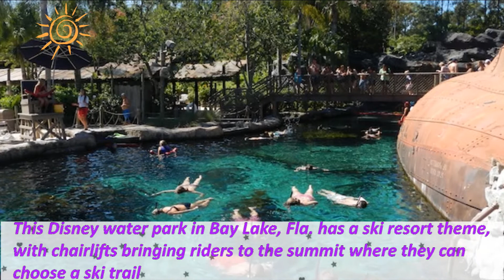Top 7 Must-See Attractions for Kids in the USA. The best places to visit with kids in the USA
7 coolest places in the America to visit with kids. Best 7 must-see attractions for kids in America. Best theme parks for kids and families in America.
7. Blizzard Beach
6. Coney Island
5. San Diego Zoo
4. SeaWorld San Diego
3. Discovery Cove
2. Maid of the Mist
1. LEGOLAND